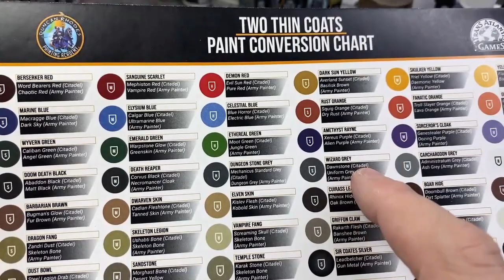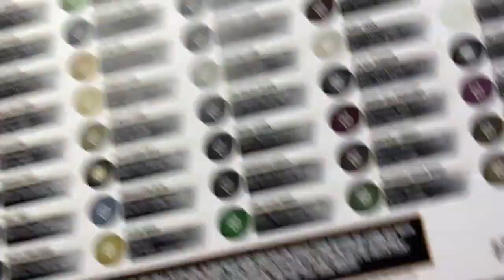How I Paint Void Spiders Shadows of Brimstone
This is continuation of the new hobbyist series.   Helping to introduce new miniature painters on some basic elements for the hobby.   In this one I will focus on dry brushing.